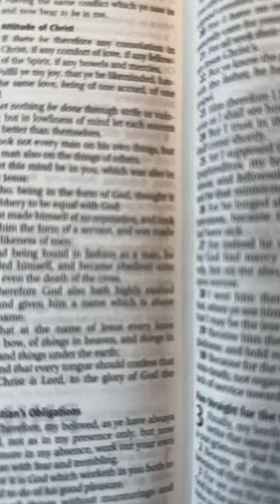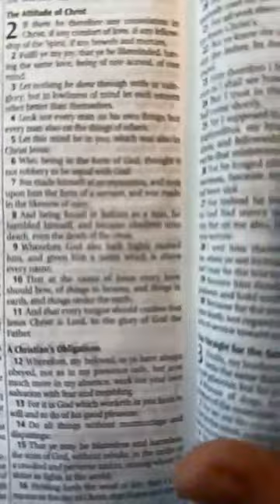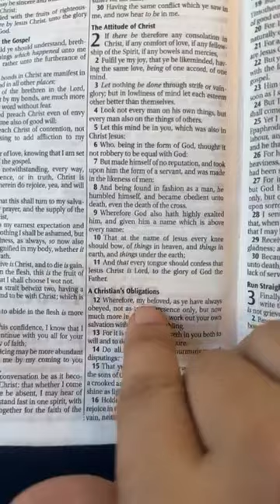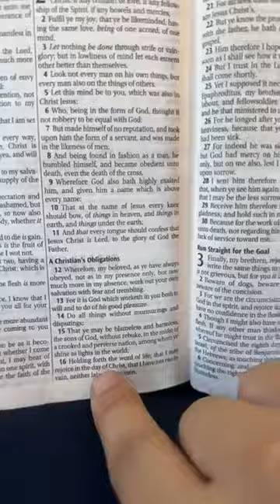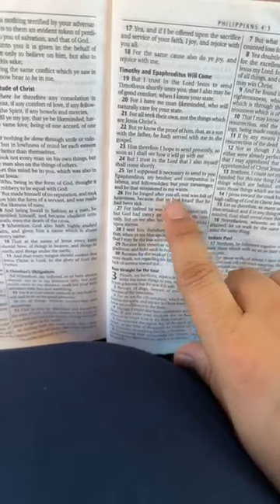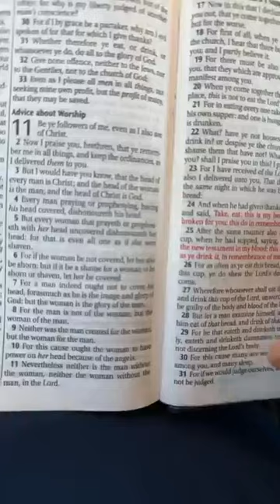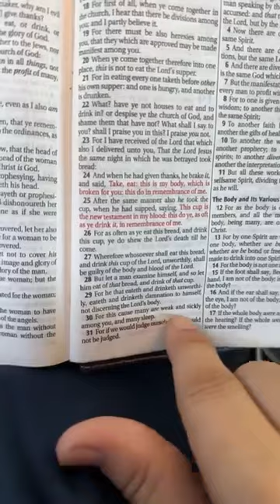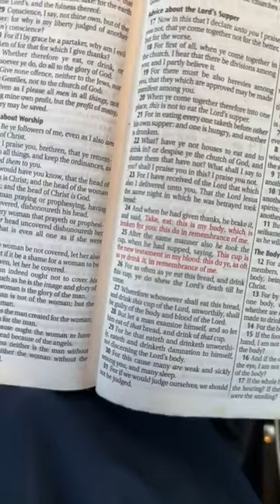In your relationships with one another, have the same mindset as Christ Jesus